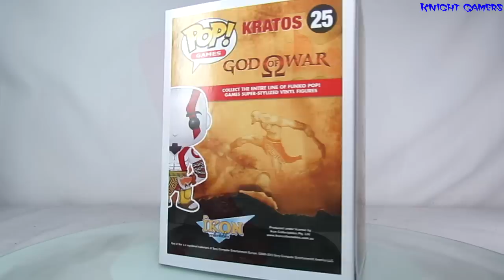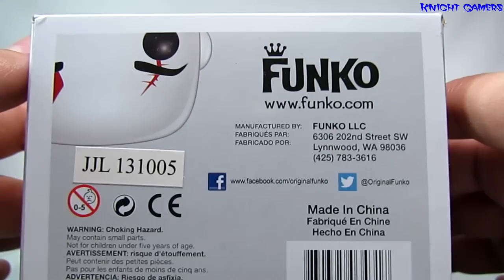Mini-Review #40 - Kratos - God Of War - Funko - Pop Games - PT/BR